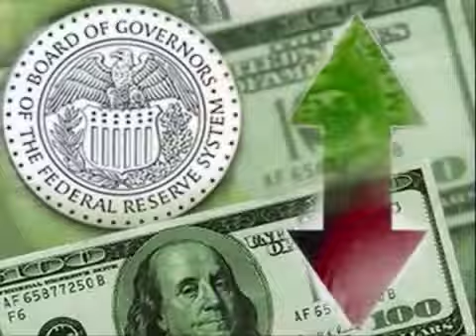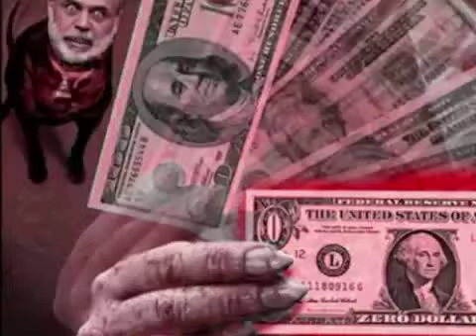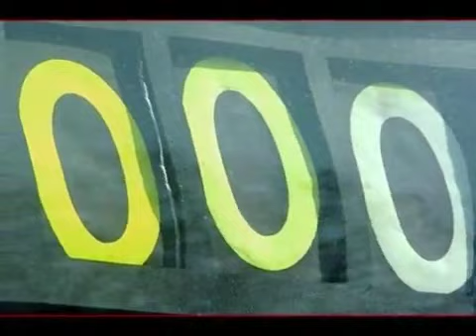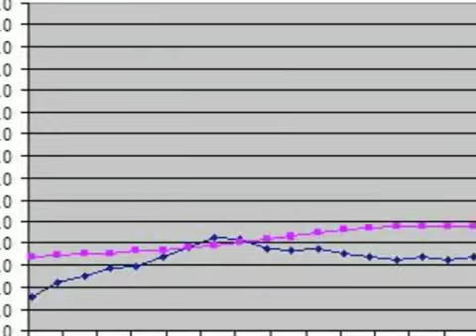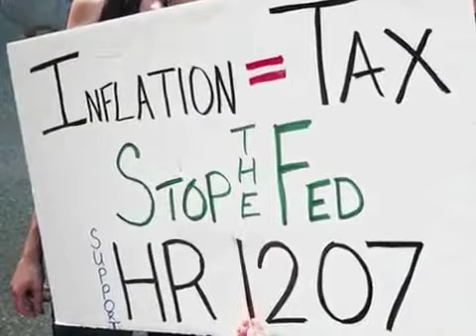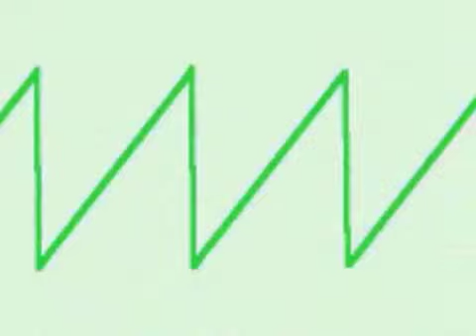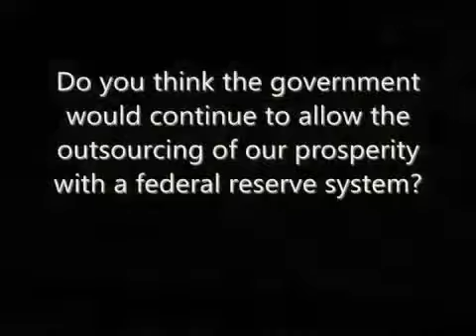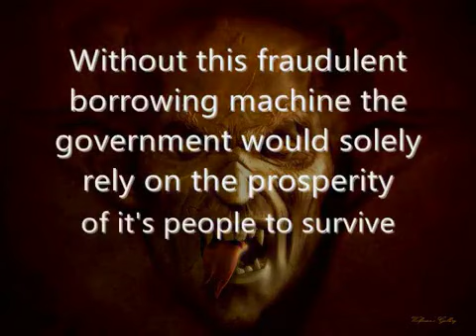A black hole called the Federal Reserve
Money Magick
Making value from something that has zero value
System of Babylonian credits and debt/debits
Creating money out of thin air
Indentured servants in a prison that we can't see, hear, taste, touch or smell.